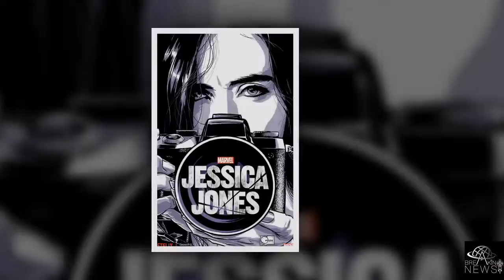New Jessica Jones Season 2 Photo Debuts | BREAKING NEWS TODAY